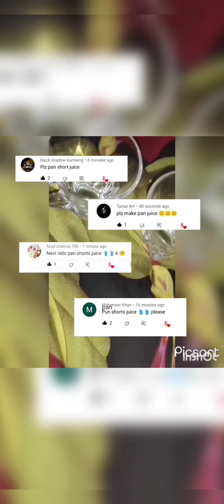PAN Short Juice|| Hotel style PAN JUICE || juicy pan flavour|| with cherrys 🍒 by foodie girl ❤️